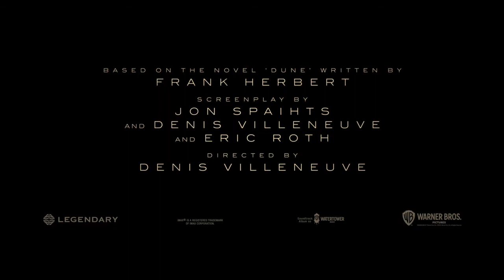Dune 2020 Official Trailer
Paul Atreides leads nomadic tribes in a battle to control the desert planet Arrakis.

Cast: Timothée Chalamet, Zendaya, Rebecca Ferguson, Rebecca Ferguson, Oscar Isaac, Jason Momoa